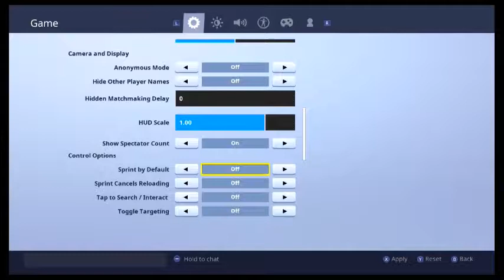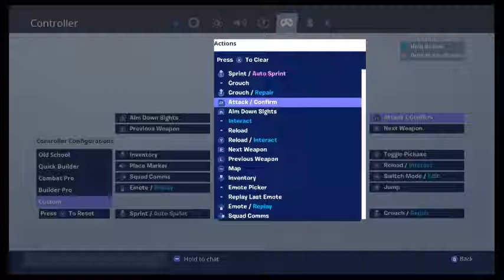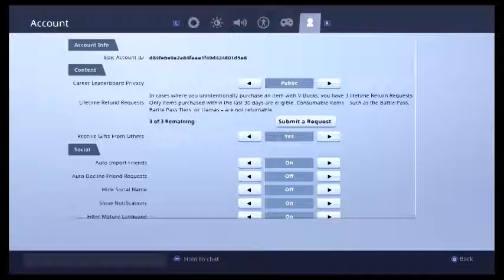why are battle royals so popular